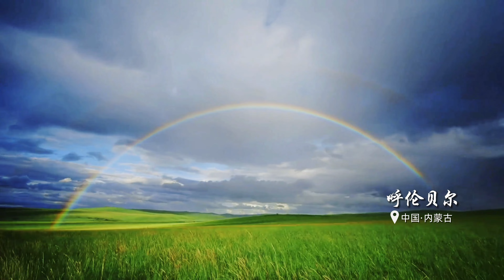2023年度巨献，航拍大美中国｜几十位摄影领队，36条徒步线路